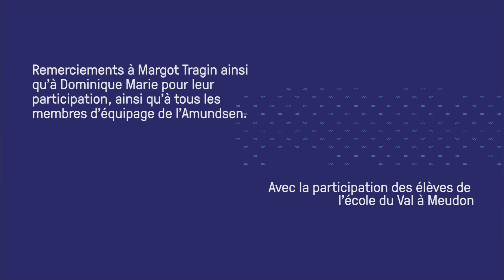Science - La conservation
En Juin 2016, les scientifiques de GreenEdge sont partis pour une expédition de deux mois dans l’océan Arctique à bord du brise-glace NGCC Amundsen. Ils ont mené des observations afin d’améliorer leur compréhension du fonctionnement et du rôle des écosystèmes marins et plus particulièrement, du phytoplancton, dans la baie de Baffin. Dans ce cadre de recherche, l’équipe de communication, coordonnée par Julie Sansoulet, en collaboration avec Pascaline Bourgain, a créé un dispositif pédagogique original et novateur à l’intention d’élèves d’écoles primaires (8 - 10 ans) pour leur faire découvrir l’Arctique (l’environnement et les populations locales), l’équipage scientifique et non scientifique de l’Amundsen ainsi que les enjeux des recherches dans cette région.

Pascaline Bourgain, en charge de ce projet éducatif, a participé à l’expédition et rencontré cinq classes partenaires de la région Ile-de-France afin de présenter la mission scientifique. Les élèves ont enregistré leurs questions sur les thèmes de la science et de la vie à bord du brise-glace. Une fois transmises aux membres d’équipage, ces derniers ont pu apporter leurs réponses.